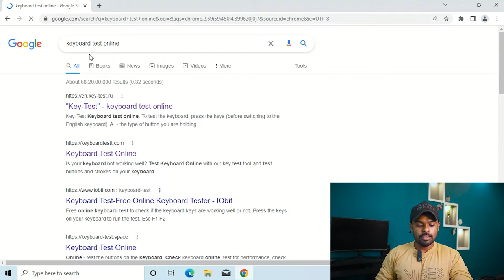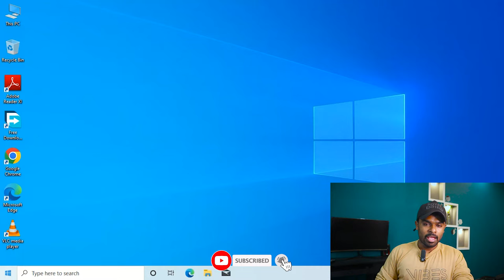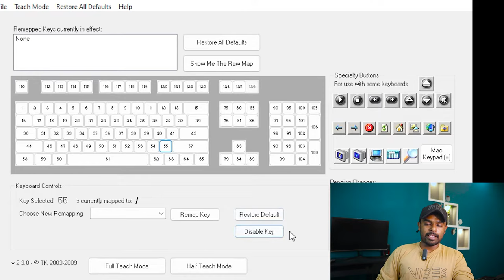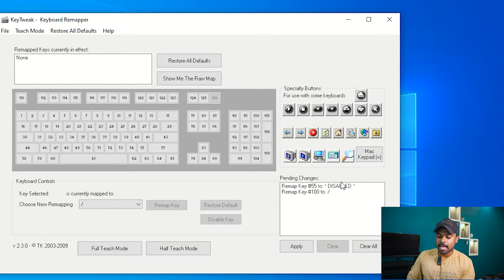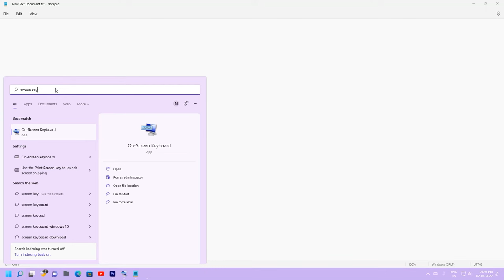How to repair Auto typing laptop keyboard Without opening or changing😎😎 | AutoType Repair KeyTweak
My Equipments,
Boya Mic
My camera

Query solved,
My laptop automatically increasing volume, what to do.
How to solve laptop keyboard issue,
laptop automatically typing,
laptop automatic scrolling down problem,
laptop automatic locking problem,
how to disable Keyboard key,
Remapping Keyboard
Keyboard Autotype repair Malayalam
how to repair autotyping laptop malayalam